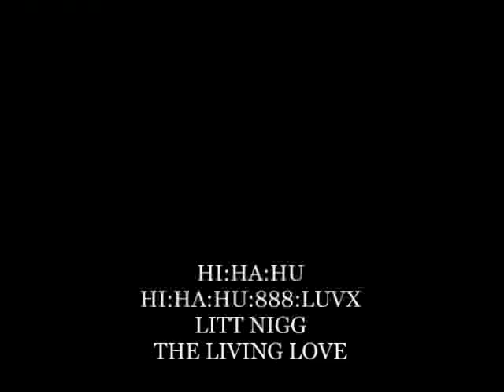THE PALACE OF THE SPIRIT IS A SANTUARY OF PEACE